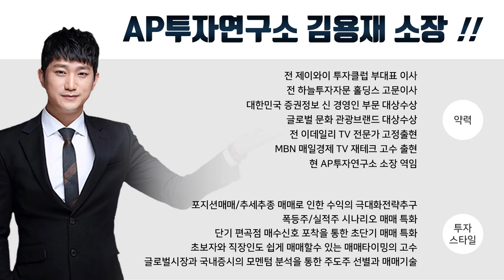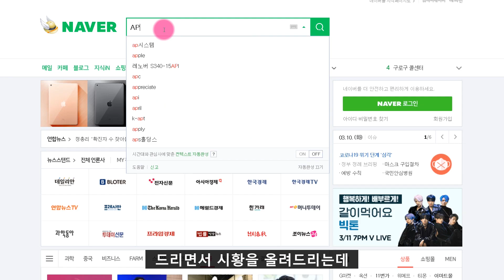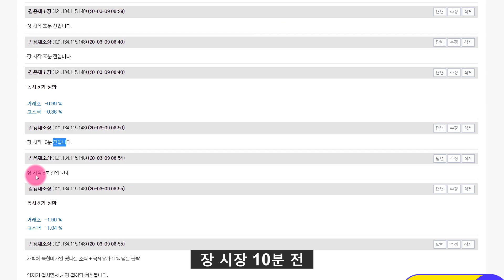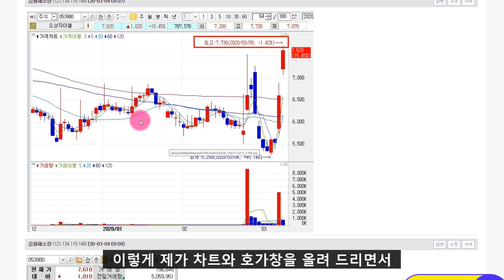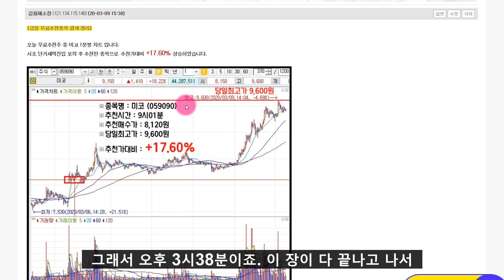코미팜 (041960) 코로나 백신 실체 정말 있는 것 인가? 없는 것 인가? 투자자는 혼란스럽다.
코미팜 (041960) 종목에 대한 분석 동영상입니다.